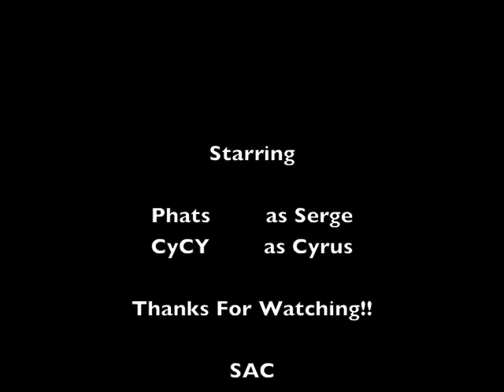The Serge & CyCy Show "Some Say He's Krazy!"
And old video from SAC. Still cracks me up !